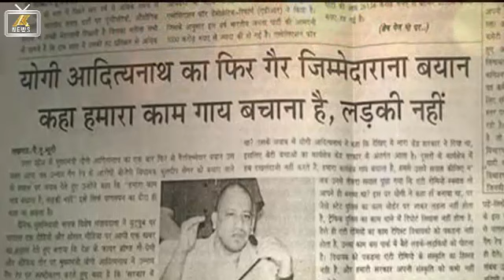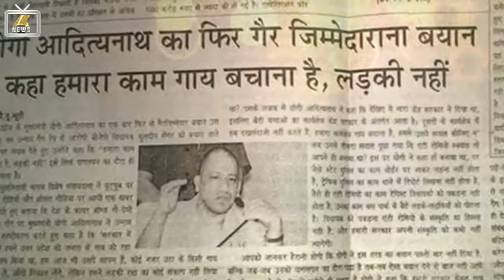योगी आदित्यनाथ ने इंटरव्यू में कही ऐसी बात क्या है इसकी सच्चाई.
What is the truth of saying Yogi Adityanath's 'our work is to save cow, not a girl'? Our job is to save cow, not a girl. Just like the state police work is not going to fight on the border, traffic police is not required to write a report in the police station, similarly anti-Romeo work does not have to be done by the Rapist legislators, their job is to beat girls of the buses sitting in the park, Newspaper clipping on Facebook with some such content, news on some popular websites and video on YouTube, in which it is being said that these things are the main thing in Uttar Pradesh. Yogi Yogi Adityanath has said, this is the clippings of the newspaper, which is roaming on the Facebook-Whatsapp, according to a question asked by BJP MLA Kuldeep Sengar accused of Unnao gang, the CM said this in reply It is written in these reports that Yogi Adityanath said, before coming to the government, we had taken the pledge of protecting cow from the people of Uttar Pradesh.

AK News

AK NEWS, outbreaks the conventional news reading and brings to you the real face of every information at one click! Latest news from India and the world, politics and nation, entertainment, sports and science. Witness the panoramic vision of the state on every aspect you can think of!